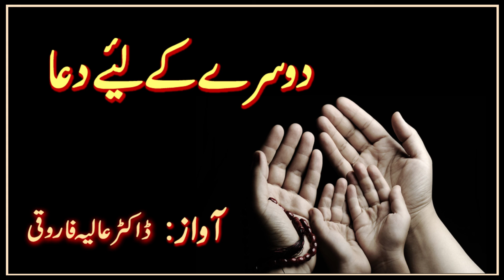دوسرے کے لیے دعا | Dr Alia Faruky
Video from ڈاکٹر عالیہ فاروقی